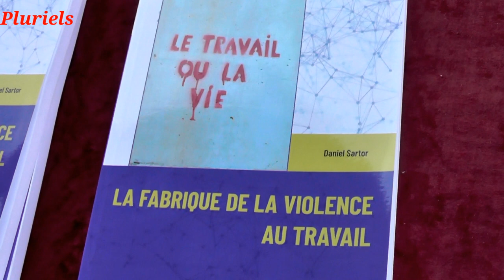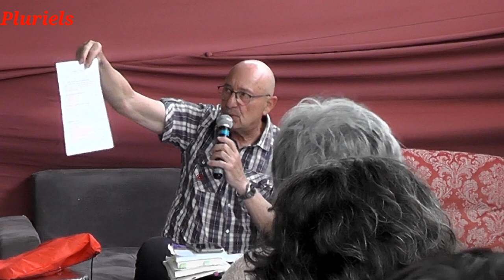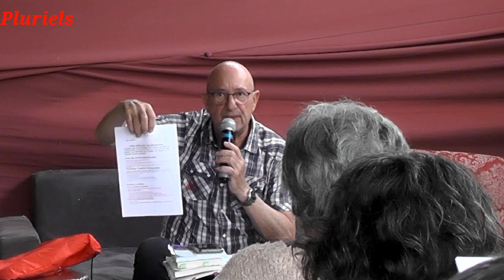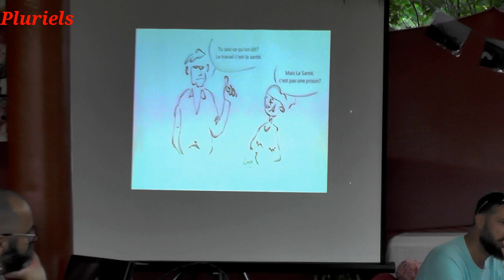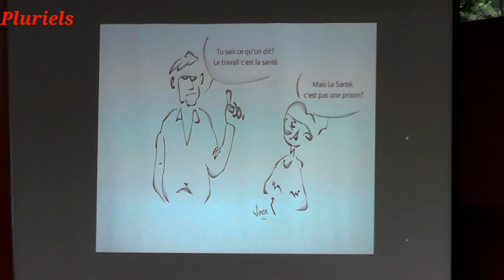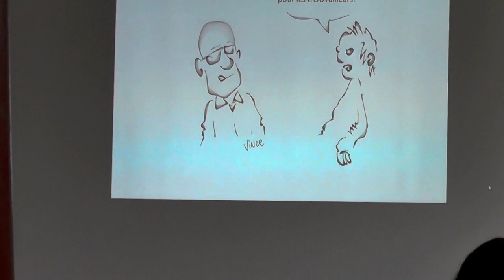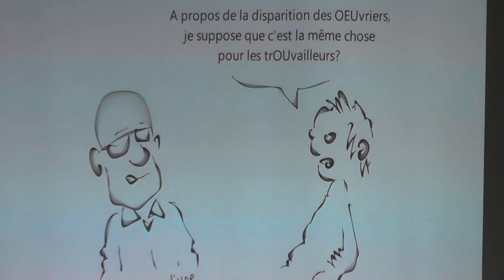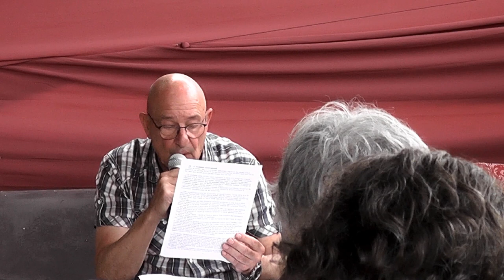Daniel Sartor à "social castagne"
1ère partie de la conférence de Daniel Sartor lors de la fête  du "social castagne" des travailleurs sociaux à Roka Kwa le 8/06/24.
il parle explique défend son livre sur la souffrance au travail : "le travail ou la vie" (la fabrique de la violence au travail) collection "psychanalyse et lien social" publié chez l'Harmattan.
agrémenté de dessins d'humour (Vince)
(il parle beaucoup du modèle néo-libéral qui broie tout pour toujours produire plus sans prendre en compte les individus ).